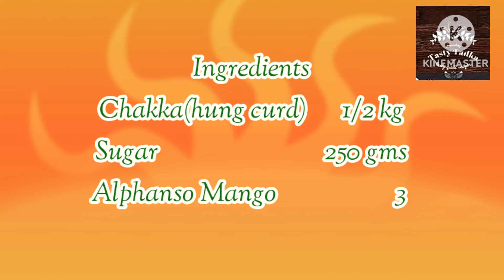Amrakhand recipe || Mango Shrikhand recipe || श्रीखंड | Mango Dessert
Mango Shrikhand || Amrakhand || श्रीखंड बनाने का आसान तरीका || Mango Dessert || Summer special sweet

Shrikhand Sab Ko Pasand Hota Hi Hai, Aaj Ghar Me Banate Hai Mango Shrikhand Esse Bnana Bahut Hi Asan Hai Aur Bahut Hi Accha Banta Hai Ye Method Se Aap Bhi Jarur Try Karna!

Pune special Chitale Bandhu style Amrakhand recipe.

🧐 Top Searches:
👉 Shrikhand
👉 Easy mango shrikhand recipe
👉 Amrakhand recipe
👉 How to make mango shrikhand
👉 श्रीखंड कैसे बनाते हैं
👉 Shrikhand kaise banate hai
👉 Homemade mango shrikhand
👉 श्रीखंड बनाने की विधि
👉 आम का श्रीखंड
👉 How to make shrikhand at home
👉 Easy shrikhand recipe
👉 श्रीखंड बनाने का तरीका
👉 श्रीखंड रेसिपी
👉 Shrikhand banane ki vidhi
👉 Recipes
👉 Comfort food
👉 Street food
👉 Indiancuisine
👉 Aamras recipe
👉 Aamras
👉 Aamras kaise banate hain
👉 Aamras banane ka tarika
👉 Aamras banane ki vidhi
👉 Aamras
👉 Aamras
👉 Mango shrikhand recipe
👉 Mango shrikhand kaise banate hain
👉 Amrakhand
👉 Mango shrikhand amrakhand recipe
👉 Shrikhand at home
👉 Shrikhand banane ka tarika
👉 How to make mango shrikhand at home
👉 Amrakhand shrikhand
Chitale bandhu style Amrakhand